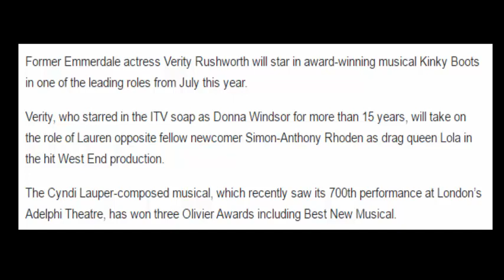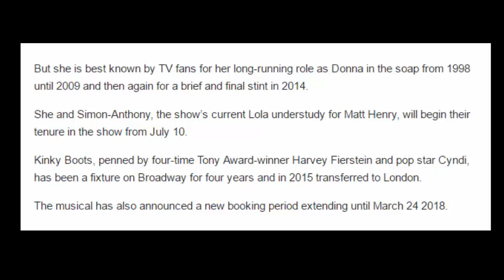Emmerdale's Verity Rushworth to take to West End stage in Kinky Boots